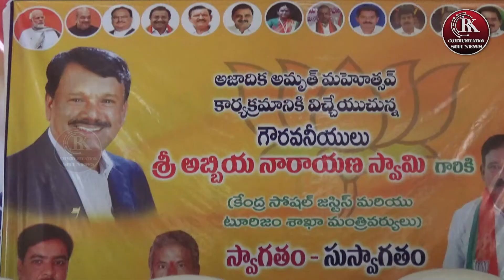RK COMMUNICATION SITI NEWS @ CENTERAL MINISTER AT MADHAVARAM @ 24-07-2022